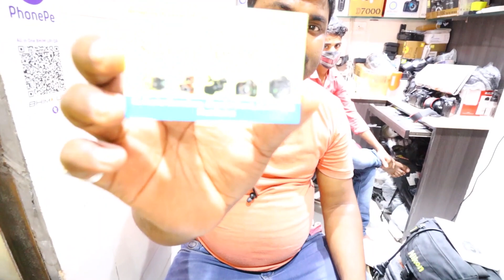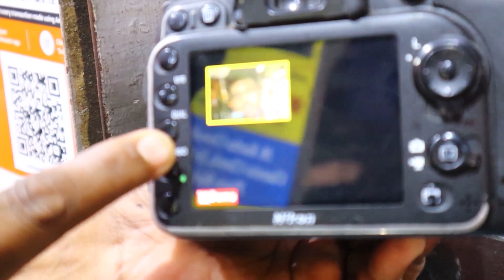Rs2999 Cheapest DSLR Market In Delhi 📷 | Delhi Kucha Chaudhary Market | Camera Market in Delhi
Rs1999 Cheapest DSLR Market In Delhi 📷 | Delhi Kucha Chaudhary Market | Camera Market in Delhi

Cheapest Dslr Market In delhi Best Buy Guide

Kucha Chodhary Market
Camera Market , Kucha Choudhary, Chandni Chowk
Delhi, 110006
 Subash bhai

Rs2999 Cheapest DSLR Market In Delhi 📷 | Delhi Kucha Chaudhary Market सबसे सस्ता Camera Market Delhi

Your Enquery
Chor Bazar dslr market
Dslr in chor bazar
canon200d Price in Kucha Chodhary Market
Best buy Guide In camera market
Dslr market
Canon 5d mark 4 price in kulcha chodhary market
Dslr Market
Cheap ring light In camera market
Photoshoot camera market
Delhi photo market
Kulcha chodhary camera market
dslr camera market in delhi
Dslr Camera market price
best dslr market in delhi
delhi chor bazar dslr market
camera market
chor bazar
used dslr market in delhi
cheapest dslr market in mumbai
new dslr market in delhi
second hand dslr market in kolkata
second hand dslr market in delhi
dslr market rate in delhi
dslr whole sale market delhi
delhi market dslr market
dslr market delhi
delhi dslr market 2019
delhi dslr market price 2020
delhi dslr camera price
delhi chor bazar dslr camera
karol bagh dslr market
dslr market delhi cheap rate
gaffar market delhi
gaffar market dslr prices
delhi dslr market lens
camera lens price in delhi market
lens 50mm price in camera market
camera market in elhi
camera market in karolbagh
camera market near me
camera market
camera market in chandni chowk delhi
camera market in new delhi
camera market in bankgog
camera market price
chandni chowk camera market in delhi price
dslr camera oprice in chor bazar
delhi dslr market price
chandni chowk camera market kolkata
delhi camera market price
lens market in delhi
delhi camera market shopping
kulcha chodhary market dslr
best place to buy dslr
dslr market in delhi
dslr in cheap price
cheap dslr in camera
dslr market chand ni chowk
chor bazar dslr
sasta dslr in delhi
second hand dslr market
famous dslr market
best dslr market
canon 200d price in kucha chodhary market '
canon 80d
canon 200 mark 2
5d mark 4 camera market price
sony dslr market
nikon 5100 d
canon
dslr market
camera market vedio 2020
2020 camera market price
sasta dslr yha se le